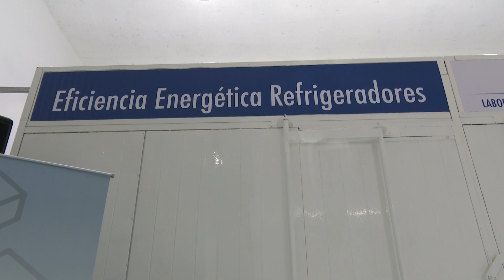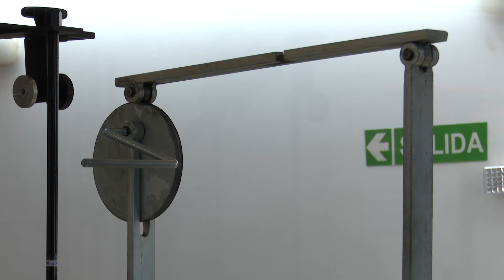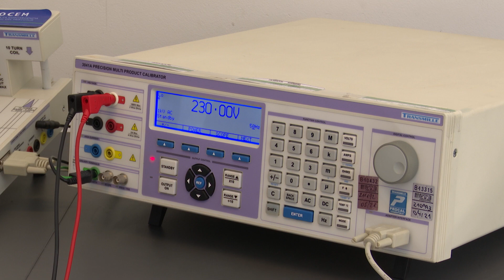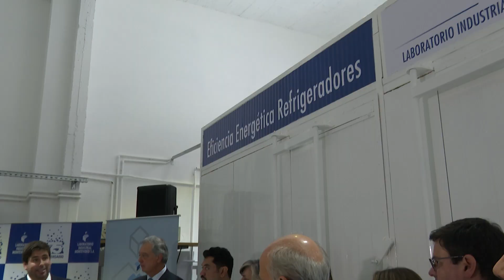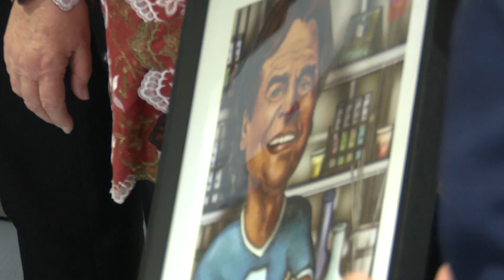Imágenes del presidente, Luis Lacalle Pou, en el Laboratorio Industrial Montevideo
Este jueves 8, el presidente de la República, Luis Lacalle Pou, visitó el Laboratorio Industrial Montevideo, con motivo del 75.º aniversario de esa empresa.